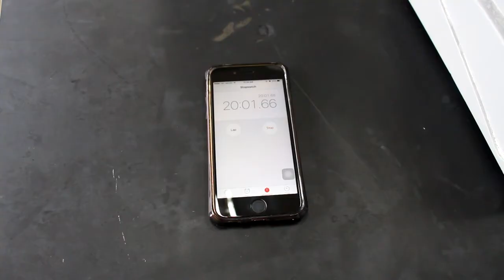Experiment 6: Aldehyde & Ketone. TST0925 Physical & Organic Chemistry. Pusat Tamhidi, USIM.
Experiment 6 of Laboratory Session Semester 2 TST0925 Physical & Organic Chemistry. Pusat Tamhidi USIM.